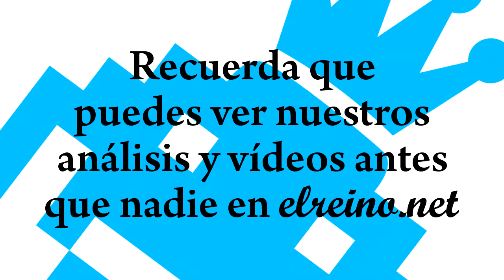Análisis Ori and the Blind Forest - MULTI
Vídeo Análisis de Ori and the Blind Forest  para Xbox ONE, Xbox 360 y PC.